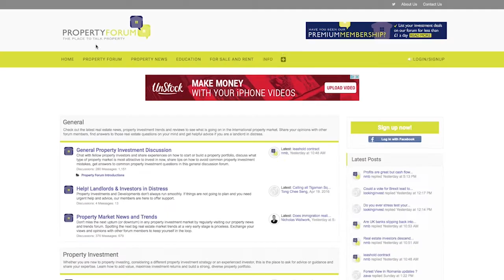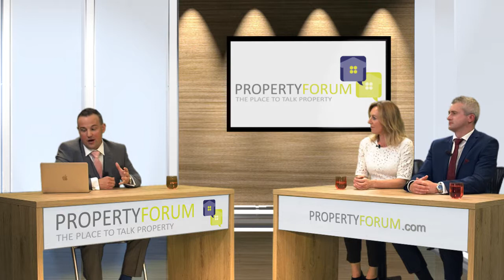Property Forum Joint Venture Episode Part 1